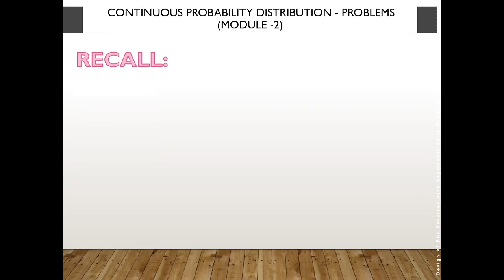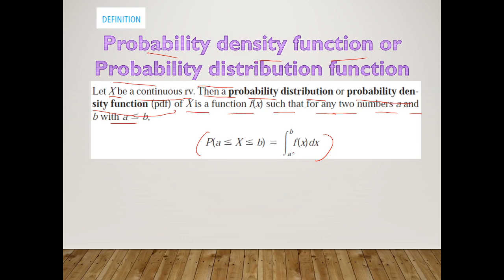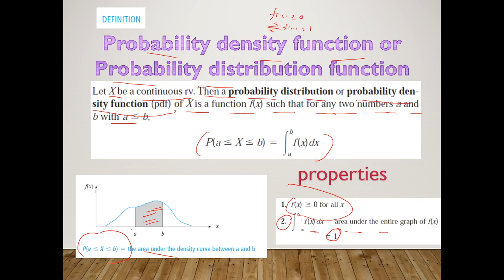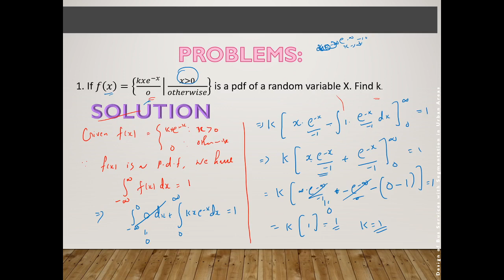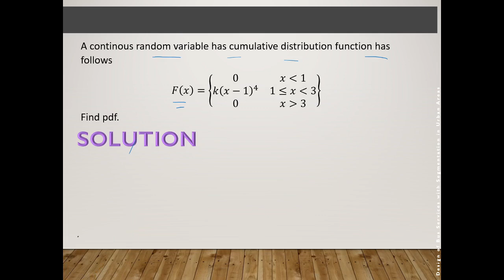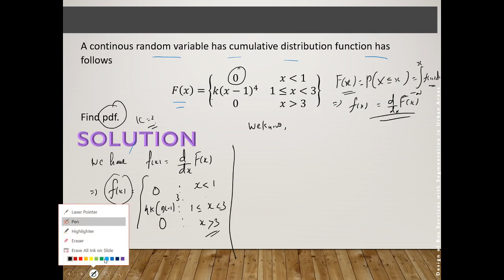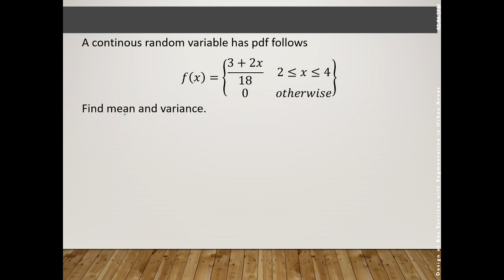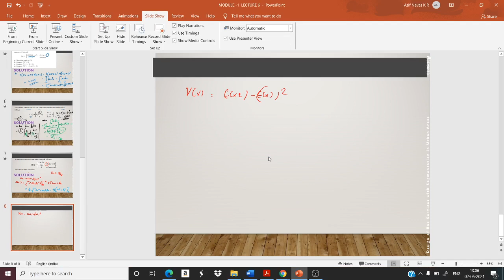Continuous Probability Distribution: Problems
MAT 202
MODULE 2
SEMESTER 4
KTU